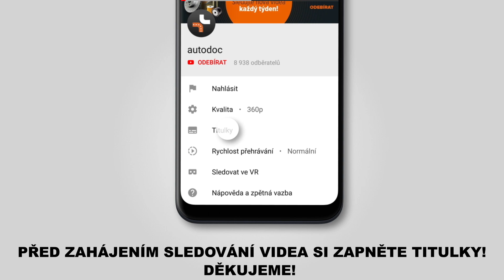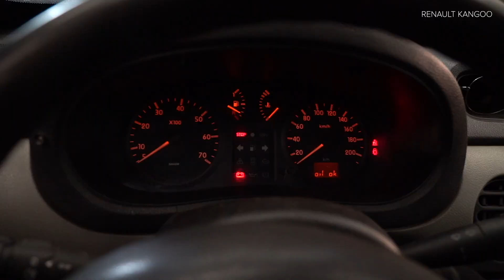Jak vyměnit olejový filtr a motorove oleje na RENAULT KANGOO 1 (KC) [NÁVOD AUTODOC]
Jak vyměnit olejový filtr a motorove oleje na RENAULT KANGOO 1 (KC) 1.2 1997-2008 [NÁVOD AUTODOC]

Olejový filtr a motorove oleje na autě RENAULT Clio III (02.2008–2019) / RENAULT Logan II Saloon (11.2013–2019) / RENAULT Symbol / Thalia I (04.2002–2019) / RENAULT Twingo I Van (05.1996–08.2004) / RENAULT Wind (07.2010–2019) autech je třeba vyměnit obvykle podle jedné a té samé procedury.

🔝 Top značky vyrábějící olejový filtr a motorove oleje: BOSCH; MANN-FILTER; KAMOKA; MAHLE ORIGINAL; CHAMPION.

🛠️ Nástroje, které budete potřebovat na výměnu olejový filtr a motorove oleje:
- drátěný kartáč
- univerzální čistící sprej
- čtvercový nástavec na uzávěr olejové vany č. 8
- nástrčný nástavec na olejový filtr 76-14F
- račnový klíč
- momentový klíč
- vana na vypouštění oleje
- trychtýř
- ručník z mikrovlákna